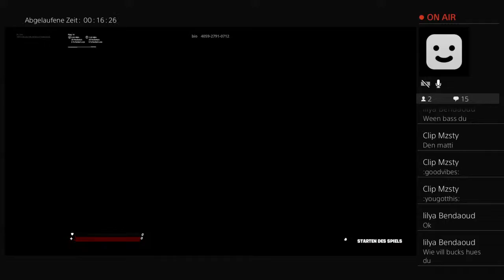PS4-Live-Übertragung von JH_Gott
Guten Tag